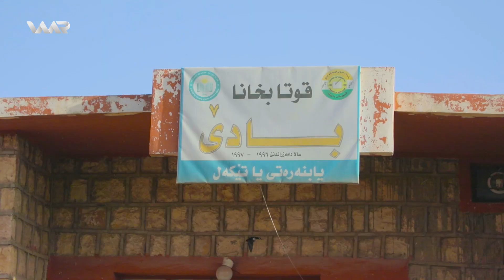Gundê Me - Xeleka 1 | گوندێ مە - خەلەكا ١